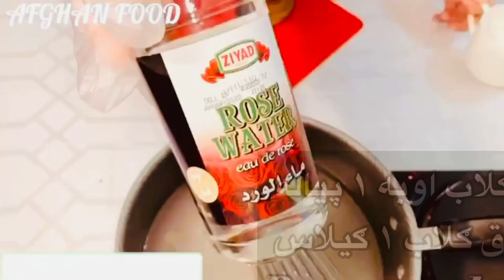Halva e Ardi | حلوا اردی مخصوص سحری | How to make Halva arde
‎تشکر از این که همرایی ما هستین تشکر از همکاری شما ❤️❤️❤️❤️❤️❤️❤️❤️❤️❤️❤️❤️❤️❤️❤️

‎طرز تهیه ترایفل بسکیت اوریو به لینک ذیل بروید👇👇
‎څنګه کولی شو چه د اوربو ترایفل تیار کړو 👇👇👇

‎طرز تهیه کیک عصلی روسی به لینک ذیل مراجعه کنید
‎څنګه کولی شو کیک شهدی روسی تیار کړو لاندی لینک
‎طرز تهیه پنکیک خوشمزه به لینک ذیل مراجعه کنید 👇
‎دپنکیک دتیارولو لپاره لاندی لینک ته مراجعه وکړی 👇

‎طرز تهیه کلچه چاکلیتی به لینک ذیل بروید 👇👇👇
‎د چاکلیتی کلچو د پښولو طریقی  لپاره لاندی لینک

‎به طرز تهیه کیک رول به لینک ذیل بروید 👇👇👇
‎درول کیک د پښولو طرقی لپاره لاندی لینک ته لاړ شی

‎طرز تهیه میتایی ناریال به لینک ذیل بروید 👇👇👇
‎د ناریال میتایی د پخولو طریقی لپاره لاندی لینک 👇